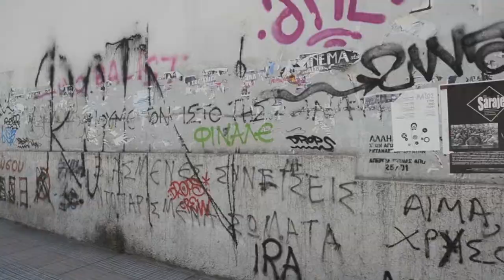Day 267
A "day in a minute" video from our trip around the world. May 28, 2013: noticing all of the graffiti and street art on our first night in Thessaloniki, Greece.